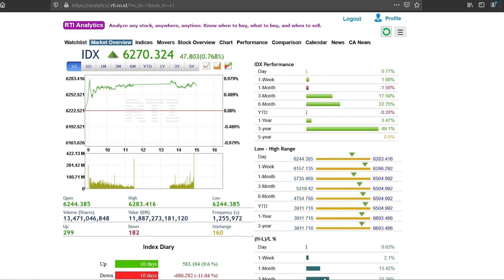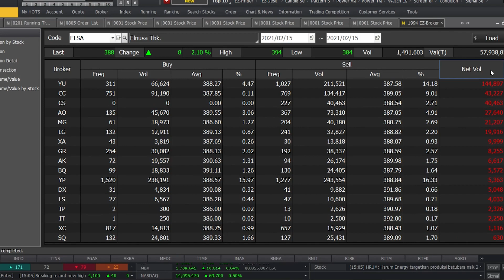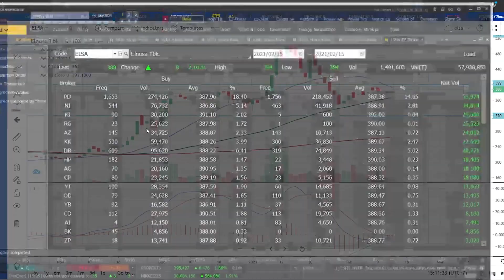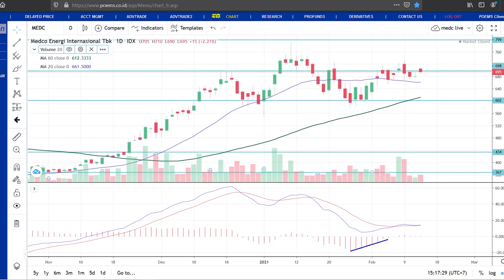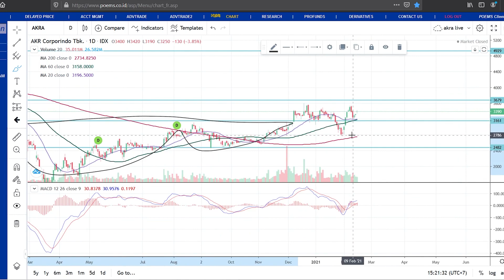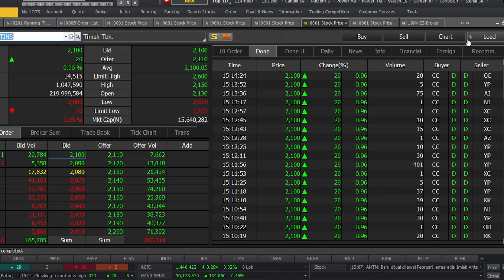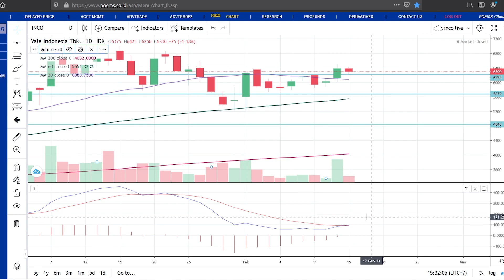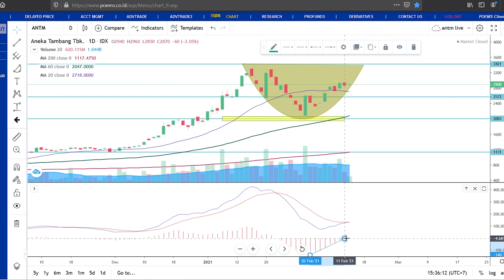Analisa Teknikal ELSA MEDC AKRA PGAS TINS INCO ANTM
0:00 - Intro
 0:35 - IHSG
 2:02 - ELSA
 3:51 - MEDC
 6:27 - AKRA
 8:50 - PGAS
12:38 - TINS
13:54 - INCO
15:18 - ANTM

(Dukungan Bapak/Ibu juga berkontribusi dalam pembelian buku-buku bacaan untuk anak-anak di pedalaman Kalimantan )